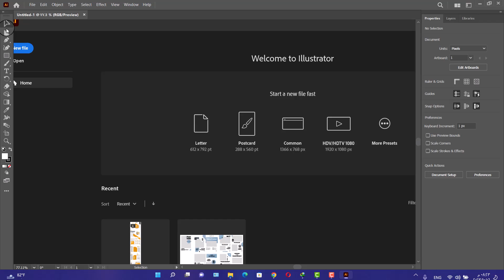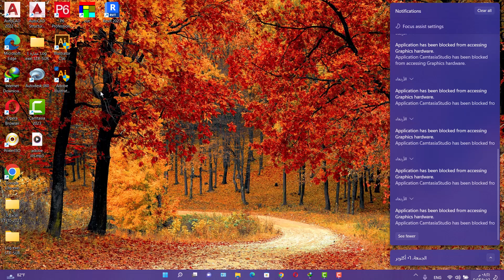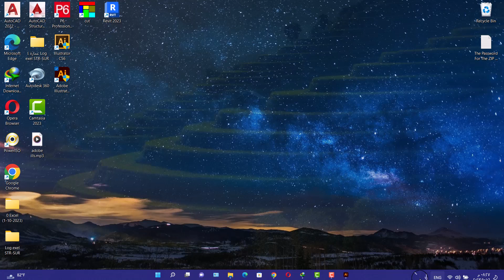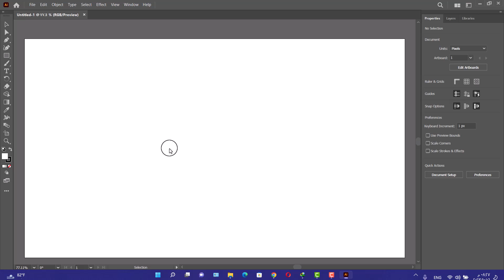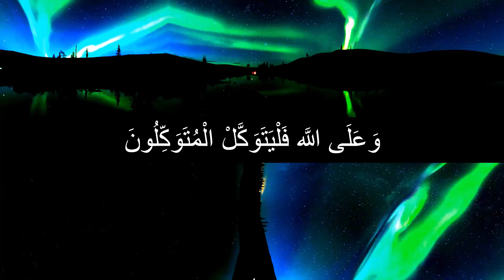Solve Adobe Illustrator product not responding issue or blocking screen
In this video, we'll walk you through:
- Autodesk lagging issues
- Adobe products not responding.